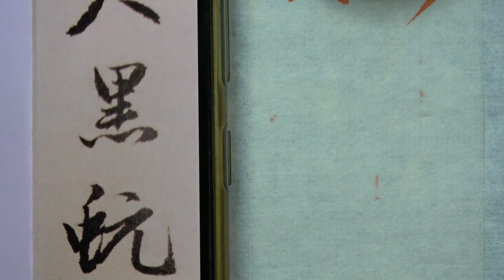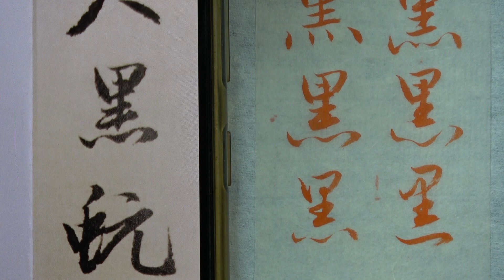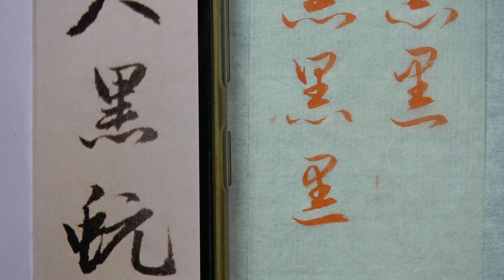趙孟頫 每日一字 0689黑~全集06篇